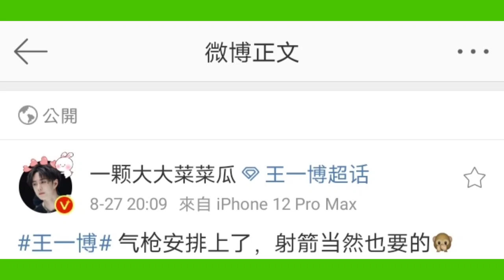天賦運動員 王一博 季向空 時期 的 射箭